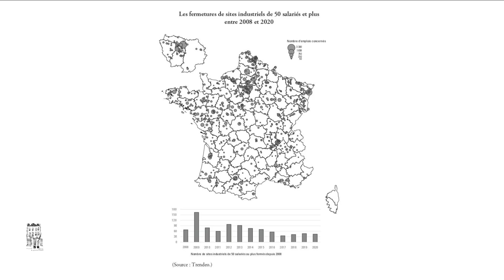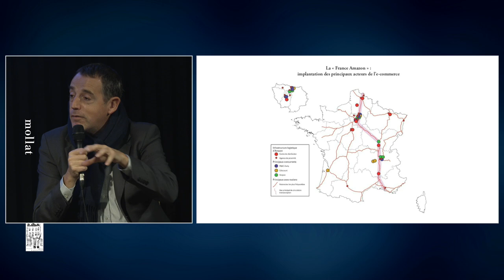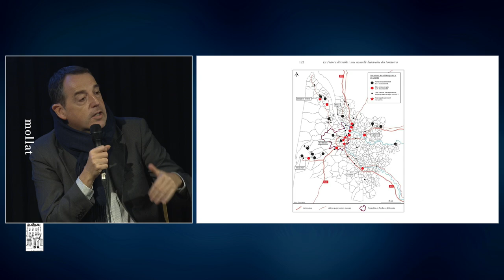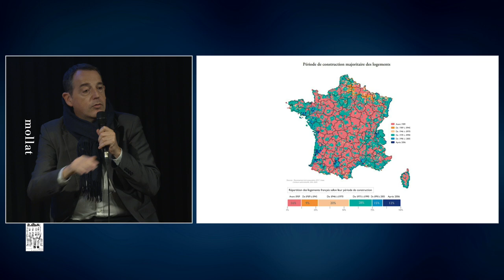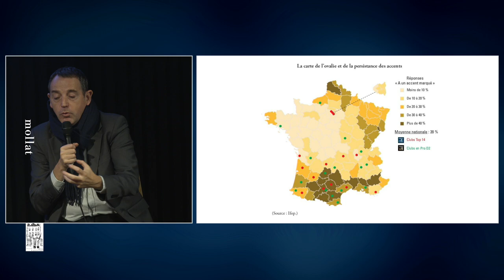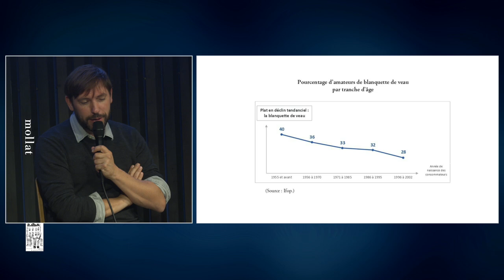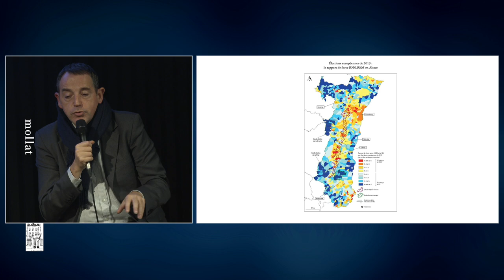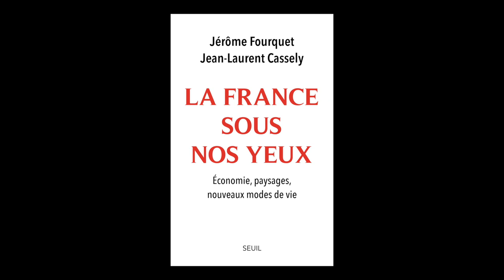Jérôme Fourquet & Jean-Laurent Cassely - La France sous nos yeux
Jérôme Fourquet & Jean-Laurent Cassely vous présentent leur ouvrage "La France sous nos yeux : économie, paysages, nouveaux modes de vie" aux éditions Seuil. Entretien avec Jean Petaux.